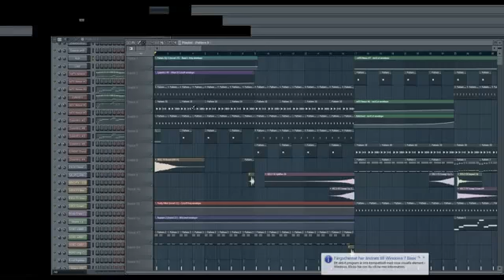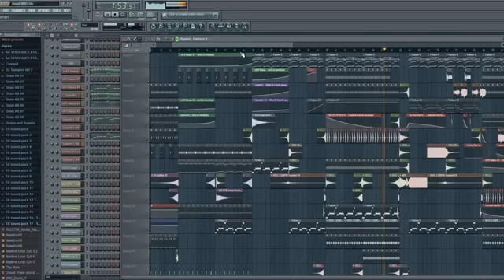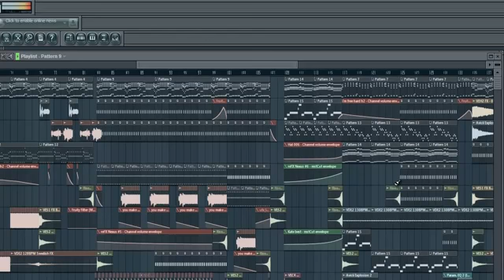Progressive house FL Studio dj mc2k ft dj ltt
So this is our last music see you guys after Christmas we will have new music for you happy Christmas and a Happy New Year  we wish you like share comment and please subscribe